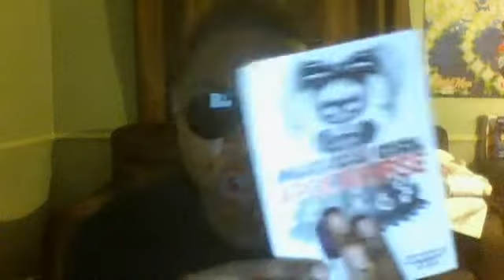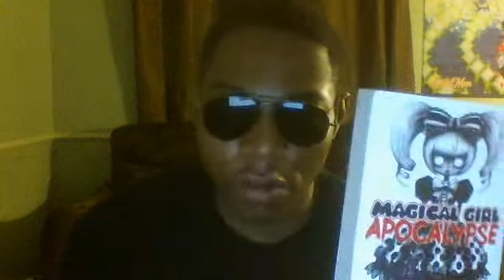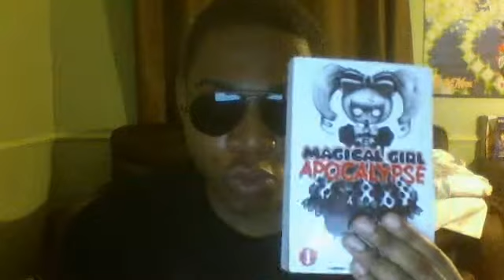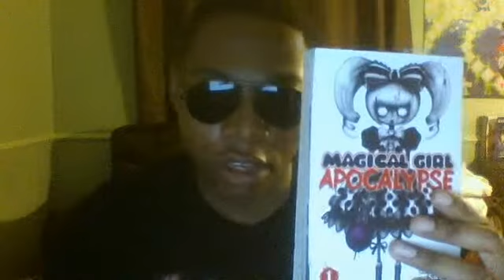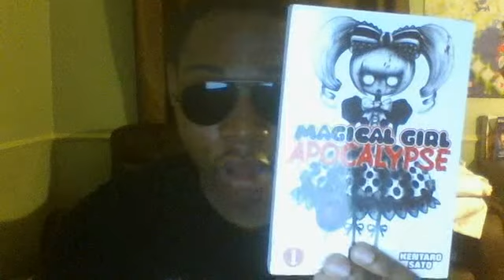Magical Girl Apocalypse Vol 1 Review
My review of 2015 of Magical Girl Apocalypse